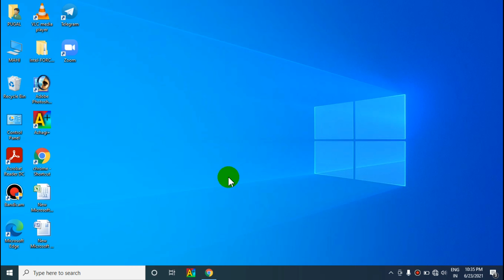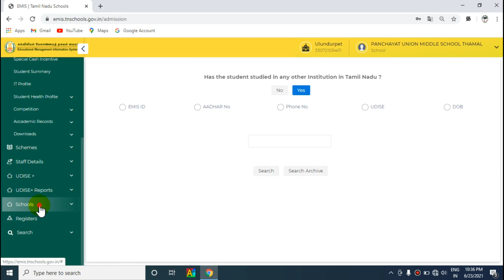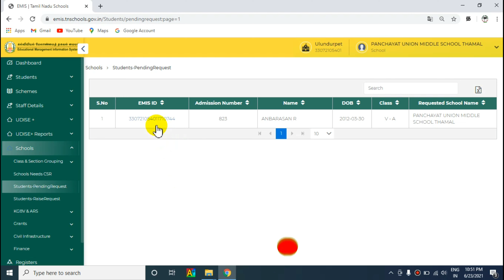EMIS NEW UPDATES 2021|How to use students raise request and pending request? Kalvi Medai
EMIS NEW UPDATES 2021
How to use students raise request and pending request?

very very important updates

emis handling teachers must watch this video